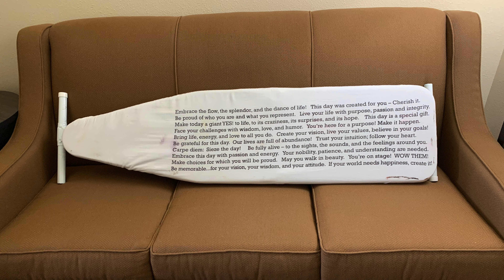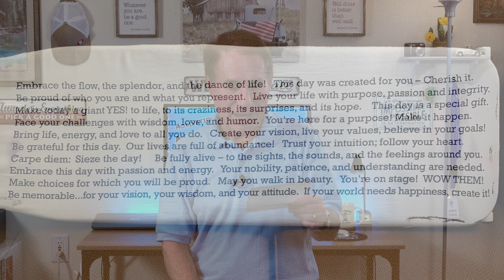Inspiration from an Ironing Board!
WOW! This motivational message was found on a hotel ironing board.